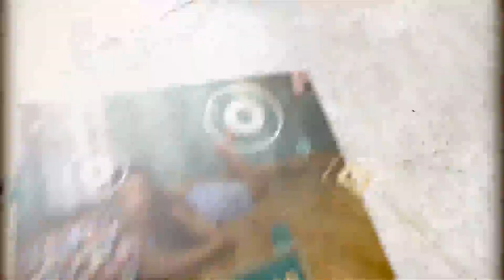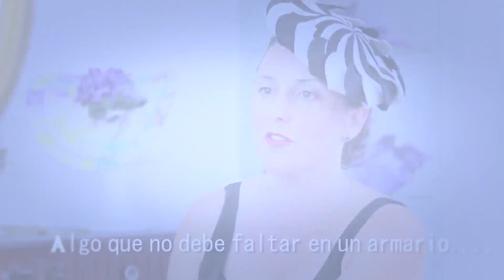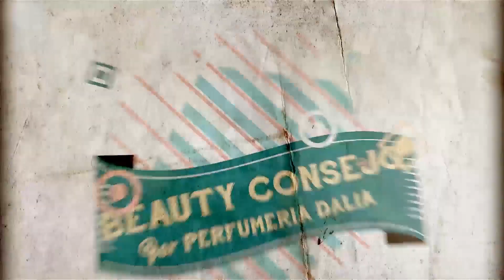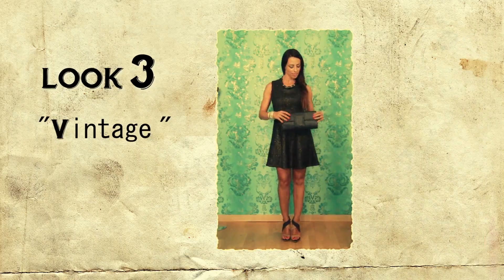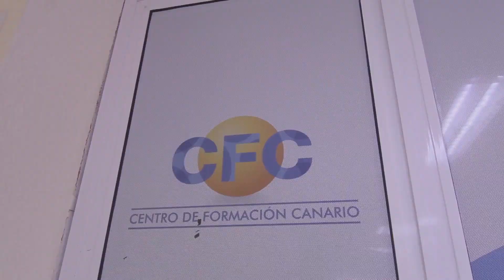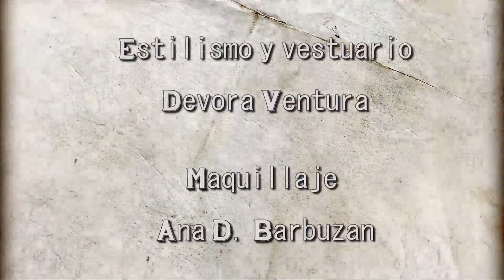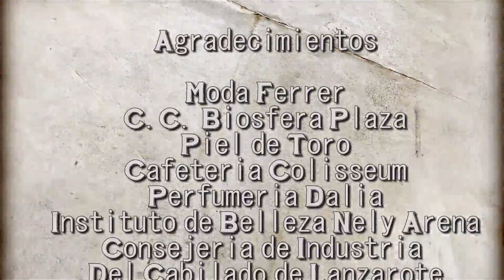Moda Lanzarote - PGM2